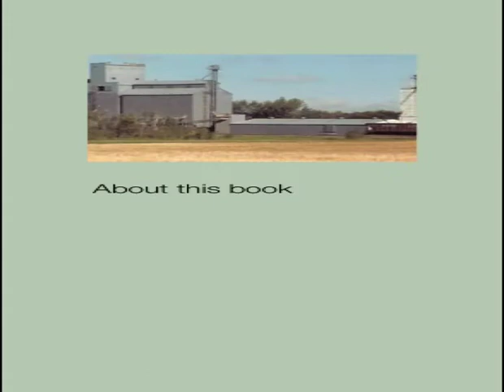G&G's x mas album Large